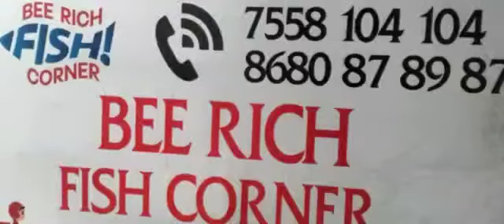BEE 🐝 RICH FISH CORNER 🐠🐟😍 -26/01/2023-தூண்டில் மீன்கள் விவரம்.. தொடர்புக்கு 7558104104📲